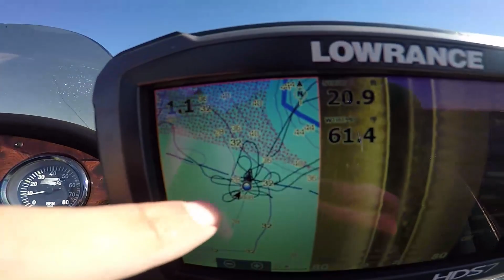Crazy BIG Bass Catch On Legendary Lake Fork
Fishing for big bass on Fork can be hit or miss and today we finally got revenge on the lake!! HUGE shout out to the homie Brice for helping me out today.

Show Brice some love!

My Camera
GREAT starter camera
My lens
My drone
Best GoPro to use